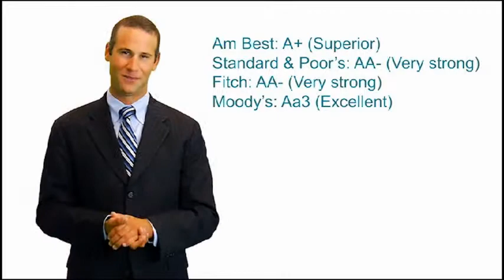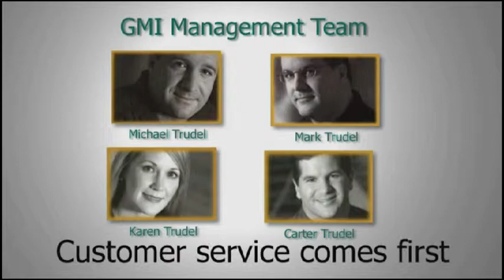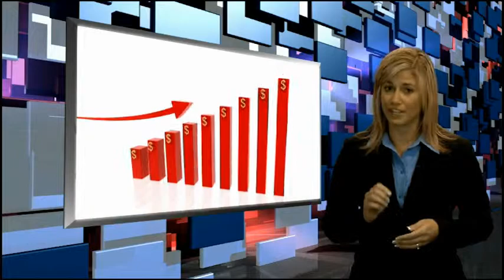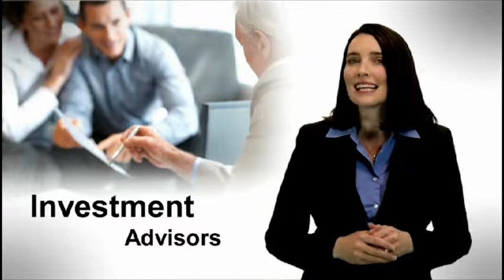sample clips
Some Video Clips Rough Notes has produced